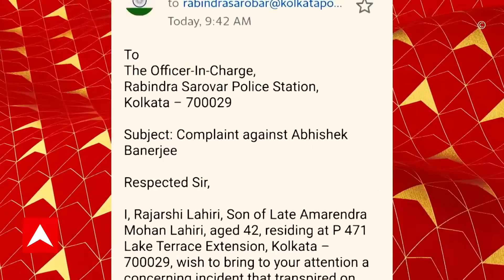BJP : জরুরি ভিত্তিতে বঙ্গ বিজেপি নেতৃত্বকে দিল্লিতে কেন্দ্রীয় নেতৃত্বের তলব | ABP Ananda LIVE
BJP: জরুরি ভিত্তিতে বঙ্গ বিজেপি (BJP) নেতৃত্বকে দিল্লিতে কেন্দ্রীয় নেতৃত্বের তলব। রাজ্য বিজেপির সভাপতি, বিরোধী দলনেতা এবং সাধারণ সম্পাদক সংগঠনকে দিল্লিতে তলব । সোমবার সকালে দিল্লিতে বঙ্গ বিজেপির মেগা বৈঠক। পঞ্চায়েত ভোটের ফলের ভিত্তিতে নেওয়া হতে পারে কিছু গুরুত্বপূর্ণ সিদ্ধান্ত, খবর বিজেপি সূত্রে। কাল রাতেই দিল্লি যাচ্ছেন সুকান্ত মজুমদার, শুভেন্দু অধিকারী (Suvendu Adhikari), অমিতাভ চক্রবর্তী।